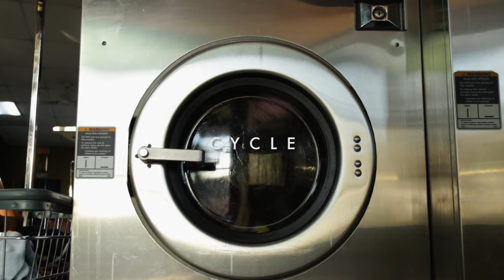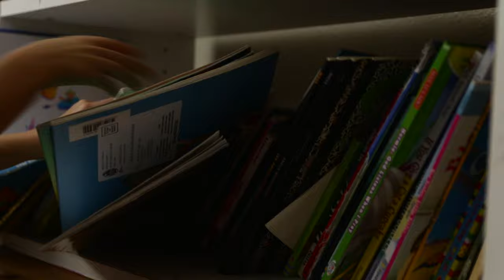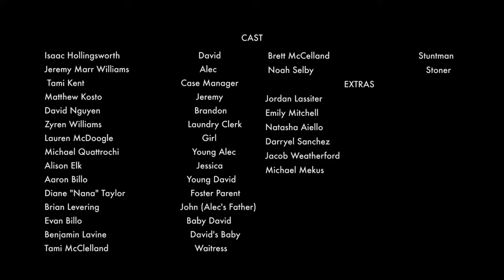CYCLE - High School Short Film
"A teen aging out of the foster care system, scrambling to determine his future, is suddenly interrupted by the appearance of his biological father"

Three generations. One mistake.

My junior year high school project (completed beginning of senior year).

WORLD PREMIERE - The Florida Film Festival - In Competition for the Grand Jury Prize - (Academy Awards® Qualifying Festival) Youngest Filmmaker to ever screen in Competition
WINNER - Golden Gate Award For Youth Work - San Francisco International Film Festival + $1000 cash prize
WINNER - Best International Screenplay - NEXT Film Festival + $500 prize
WINNER - Best Overall Film, Best Actor, and Best Editing + All expense paid trip to the NEXT Film Festival in Denmark- Scout Film Festival
WINNER - TEEN INDIE AWARDS - Best Drama - All American High School Film Festival + $30K Scholarship to the New York Film Academy + 40K Scholarship to Relativity School
WINNER - Best Overall Film - 1st Place - Reel Expressions Teen Film Festival + $500 prize
WINNER - Best Drama - Rockland Youth Film Festival
WINNER - Best Live Action Film - Santa Monica International Teen Film Festival
WINNER - Young Filmmaker Award - Vero Beach Film Festival + All expense paid trip to Toronto to shadow on set for Jeff Woolnough (Director of TV shows Vikings, The Expanse, etc.)
WINNER - Best Film - High School -The Alhambra Film Festival
WINNER - National YoungArts - Honorable Mention - $250 Cash Prize + All expense paid trip to NYC
WINNER - Best Actor - Revolution Film Festival
WINNER - 2017 Arts for Life! - $1000 Cash Prize
FINALIST - Best Overall Film, Best Director - All American High School Film Festival
FINALIST - Best Narrative, 2X Best Actor - Jeremy Marr Williams/Isaac Hollingsworth  - SoCal Student Film Festival
FINALIST - Drama, Director, Screenplay, - Scout Film Festival
FINALIST - Best International Film - NEXTfilmfestival
FINALIST - Best Youth Film - TMC London Film Festival
FINALIST - Best High School Film -  DC Independent Film Festival
FINALIST - Best High School Film - Red Dirt International Film Festival
FINALIST - Best High School Film - Palm Beach International Film Festival